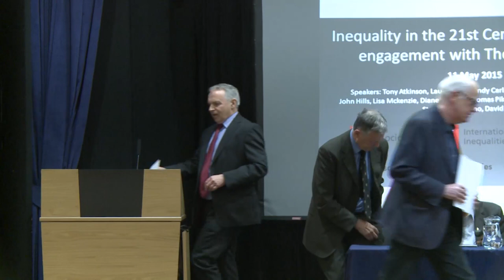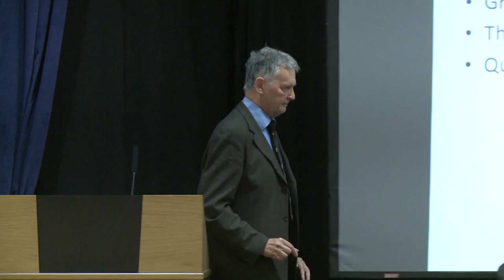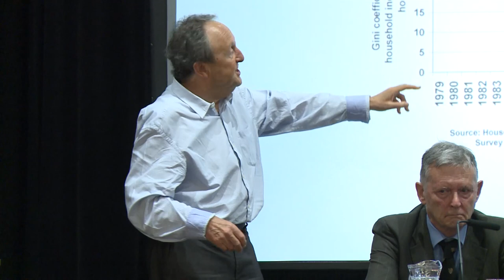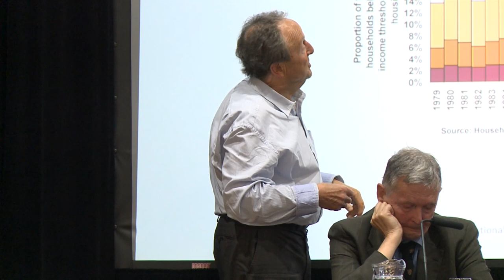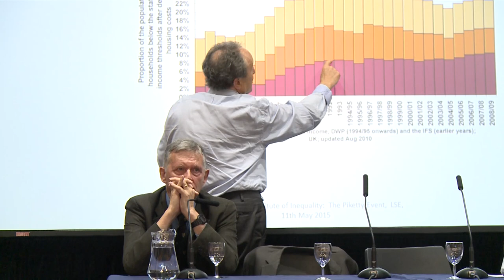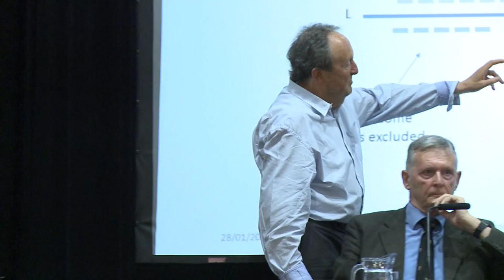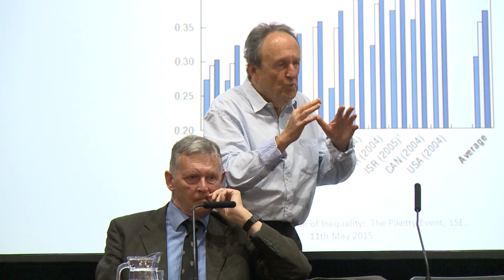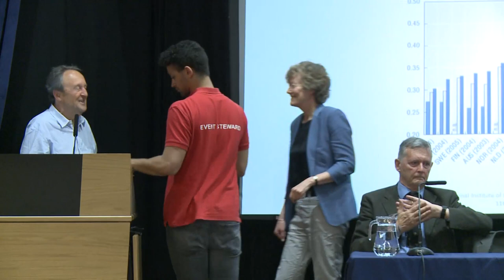Inequality in The 21st Century - Session 1 of 4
Inequality in The 21st Century: A Day Long Engagement with Thomas Piketty - 10.15am Session 1 (Economics, Political Economy and Democracy)

Speaker(s) : David Soskice, Wendy Carlin, Bob Rowthorn, Diane Perrons, Stephanie Seguino, Lisa McKenzie, Naila Kabeer, Dr. Laura Bear, Gareth Jones, Mike Savage, Sir John Hills, Sir Tony Atkinson, Thomas Piketty

Recorded on 11 May 2015 at Old Theatre, Old Building

A day-long conference with Thomas Piketty, whose Capital in the Twenty-First Century has been of global significance in shaping debates about inequality across the globe. The workshop will be hosted by LSE's new International Inequalities Institute with the Department of Sociology at LSE and the British Journal of Sociology, which ran a special issue of reviews on Piketty’s book, several of the contributors to which will be involved in these discussions.

Thomas Piketty is a professor of economics at the Paris School of Economics, an alumnus of the London School of Economics and Political Science (LSE) and author of Capital in the Twenty-First Century.

Suggested hashtag for this event for Twitter users

Session 1, 10.15am to 11.30am, Economics, Political Economy and Democracy

Piketty raises central questions about wealth accumulation and inequality in the second half of the twentieth century and in the twenty first. But the explanatory mechanisms embodied in his three equation model are based on neo-classical growth theory developed in the 1950s. The simplicity of his basic model is stunning, but also provocative.  So one main issue we want explore is how these mechanisms look from the perspectives of modern macroeconomics.  The second issue is this: Piketty’s 3 equation model says nothing about political economy. This raises the interesting question of whether the grand laws of economics operate in a political vacuum.  This seems difficult to sustain in decades which have seen the Thatcher revolution, as well as great differences in the degree of inequality across advanced countries, for example the Scandinavian countries in contrast to the Anglo-Saxon.

David Soskice is School Professor of Political Science and Economics at the LSE. He works on varieties of advanced capitalism, on information technology and knowledge economies, and on crime, punishment and poverty (with Nicola Lacey): with Wendy Carlin he has just published Macroeconomics: Institutions, Instability and the Financial System (OUP, 2015). He participated in the British Journal of Sociology symposium on Piketty.

Wendy Carlin is Professor of Macroeconomics at UCL, Research Fellow of CEPR, and co-editor (with Philippe Aghion) of Economics of Transition.  She is a member of the Expert Advisory Panel of the UK's Office for Budget Responsibility.  She is leading an international project - the CORE project - to reform the undergraduate economics curriculum. The project is funded by INET (New York) and is based at INET at the Oxford Martin School.

Bob Rowthorn is Emeritus Professor of Economics at Cambridge and a Life Fellow of Kings College, Cambridge.  With his close colleague Andrew Glyn, one of the two most important economists on the ideological left in the UK in recent decades.  Originally a mathematician, he has made major contributions to growth theory and macroeconomics from a left perspective, showing inter alia how important Marxist ideas can be integrated into mainstream economics.  He has an article on Piketty in the Cambridge Journal of Economics (2014, Sept)